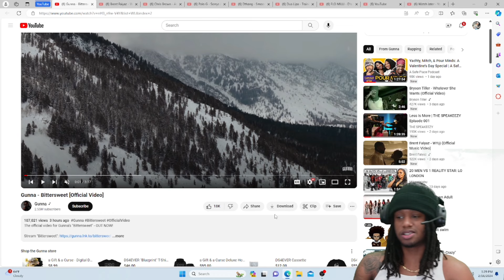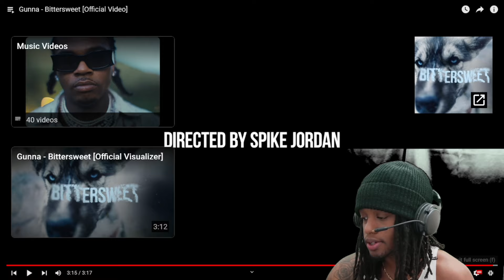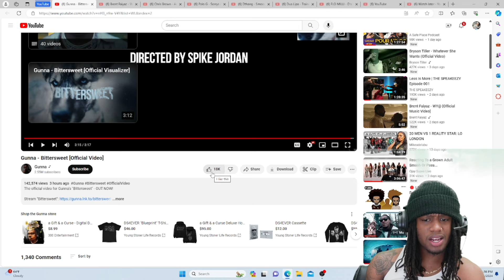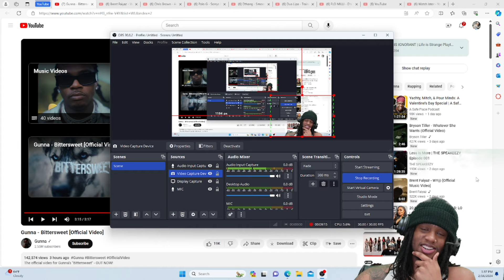Gunna - Bittersweet (reaction)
Comment videos you want to see on this channel.